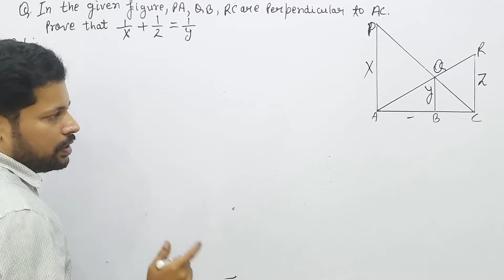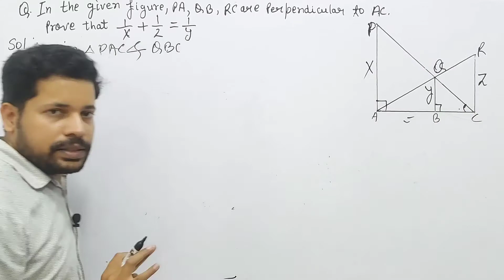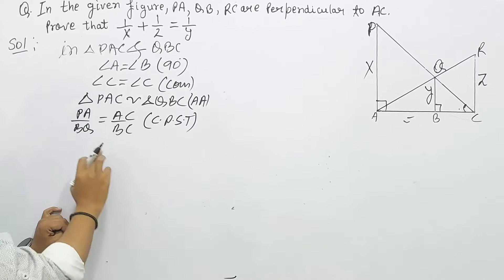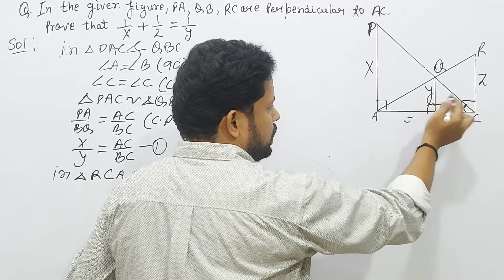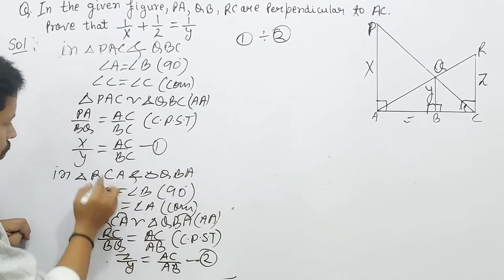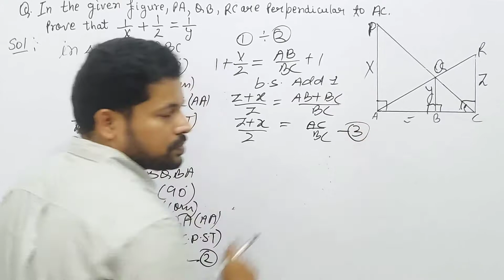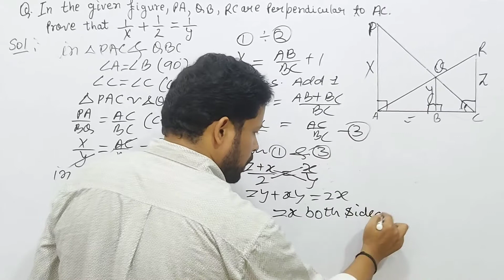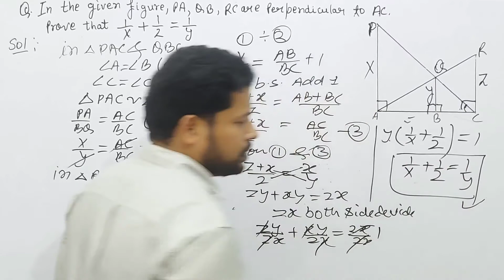In the given figure, PA, QB and RC are each perpendicular to AC. Prove that 1/x + 1/z =1/y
Class 10 maths standard CBSE blueprint...

Q. In the given figure, PA, QB and RC are each perpendicular to AC. Prove that 1/x+1/z=1/y.

in the given figure pa qb and rc are perpendicular to ac

in the given figure pa, qb, rc and sd are all perpendicular to ac

pa, qb and rc are perpendicular to a line l

pa, qb and rc are perpendicular to ac

pa, qb, rc and sd are all perpendicular to a line l

in figure pa qb and rc are each perpendicular to ac. prove that